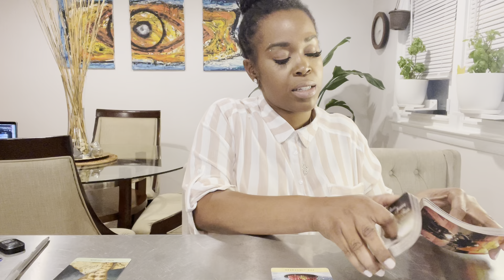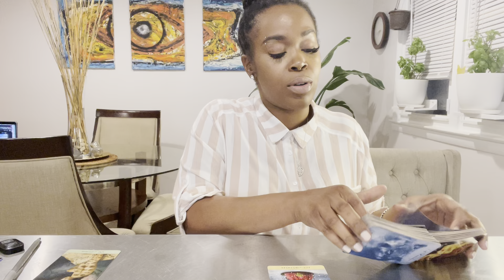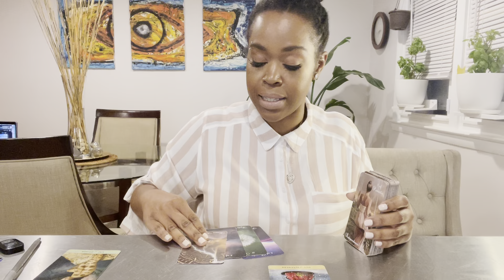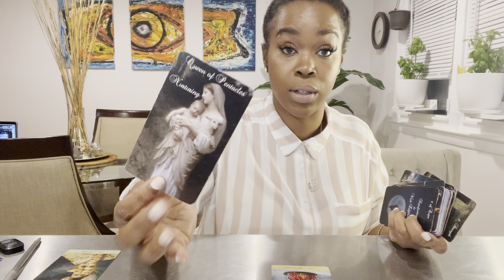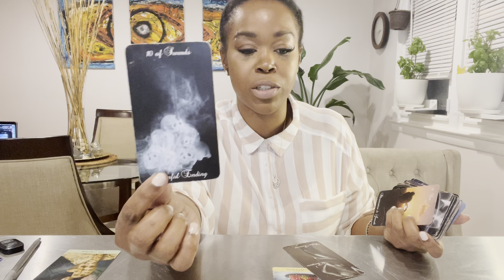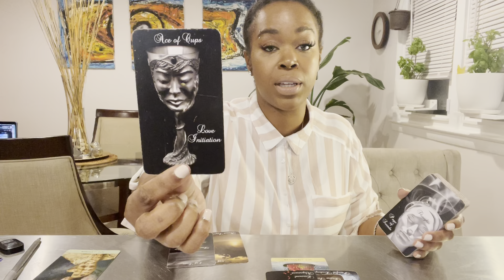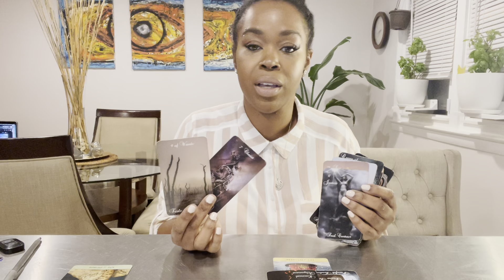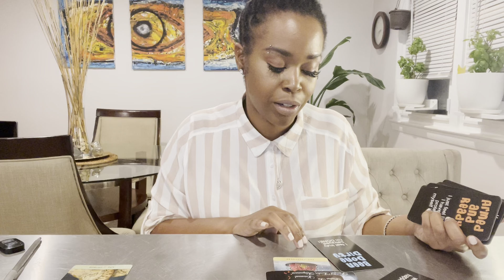GEMINI- "Working On Something BIG"- December 2021